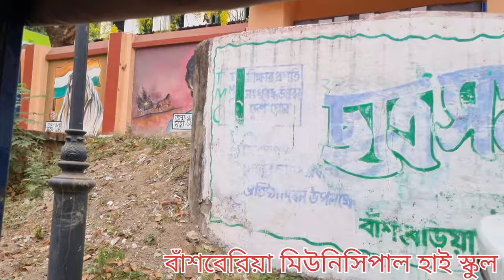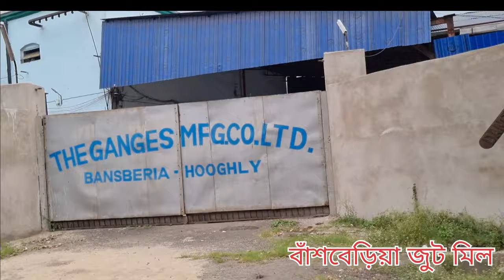জন্মদিন vlog🥳🥳 birthday vlog|| birthday vlog in bengali|| birthday vlog with friends